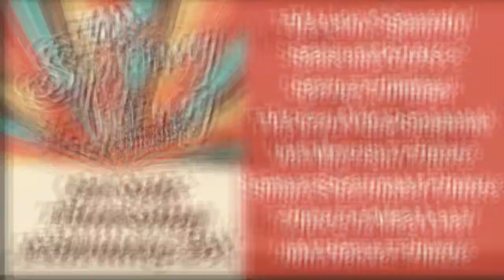Friday Night Live 4-12